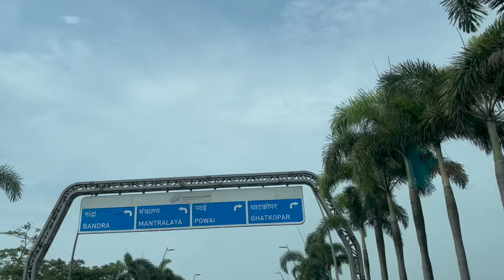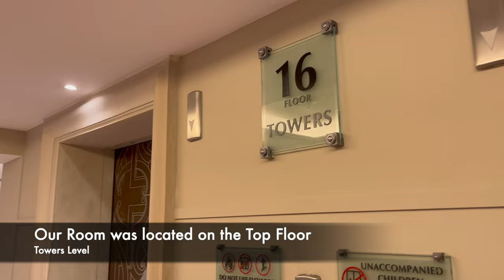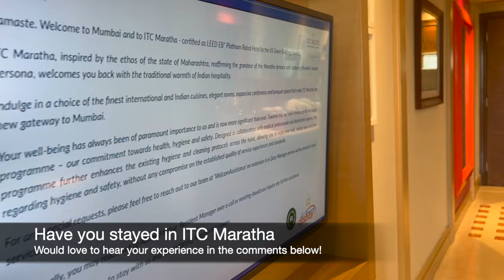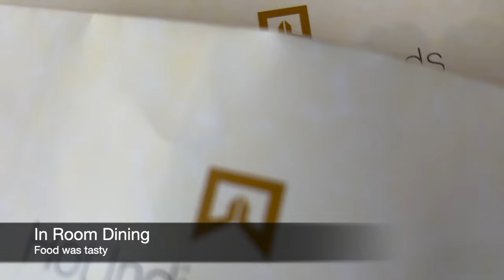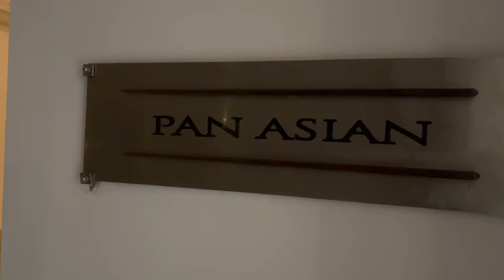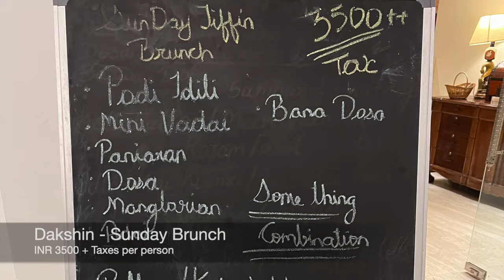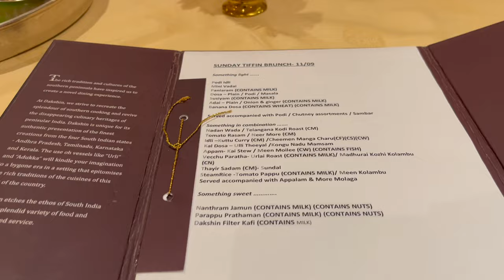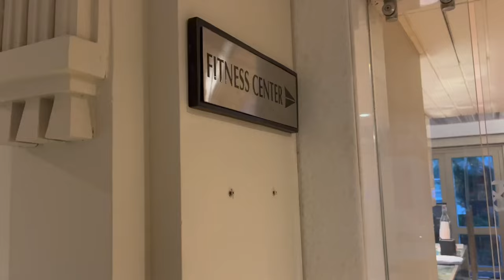ITC Maratha - 5 Star Hotel near Airport, Mumbai, India 🇮🇳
Inspired by the Maratha dynasty & located close to the airport, this luxury hotel in Mumbai combines European and Indian sensibilities with vintage charm and contemporary efficiency

Address: Sahar, Andheri (E), Mumbai - 400099, Maharashtra